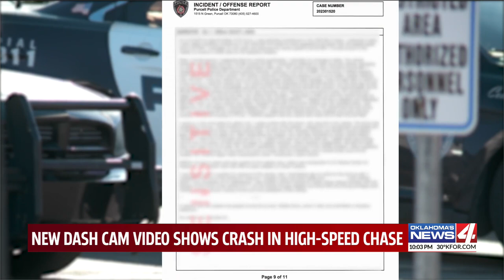New dash cam video shows crash in high=speed chase